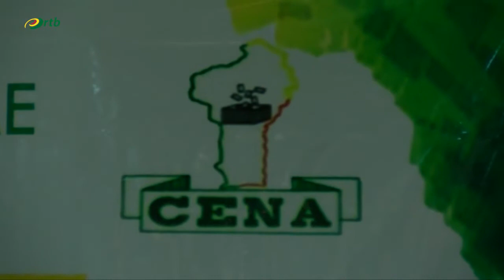Communales 2020 : la Cena et les parties prenantes font le bilan des élections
Un atelier réunit à Parakou des responsables de la commission électorale nationale autonome et tous les acteurs impliqués dans le déroulement des communales et municipales de 2020.  Ils font une évaluation de ces élections.